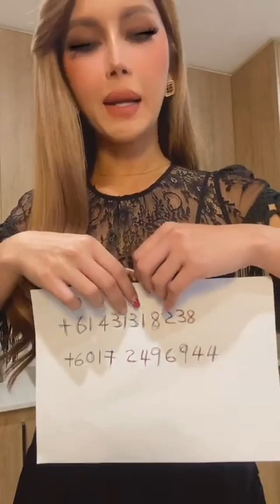Sajat best tak jadi pondan